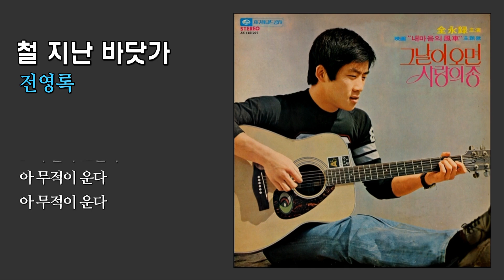철지난 바닷가 - 전영록 / 1976 (가사)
영화 / 내마음의 풍차 OST

(가사) 철지난 바닷가

작사 : 전영록 / 작곡 : 감갑춘

철 지난 바닷가에
황혼이 질 때면
저 멀리 안개속에
아 무적이 운다
하얀 꿈을 찾아
철새처럼 떠나온
하얀 물결 따라
걸어가는 두 사람 우
뽀얀 물거품은
발자욱을 지우는데
그 누굴 부르는가
아 무적이 운다

하얀 꿈을 찾아
철새처럼 떠나온
하얀 물결 따라
뽀얀 물거품은
그 누굴 부르는가
아 무적이 운다
아 무적이 운다